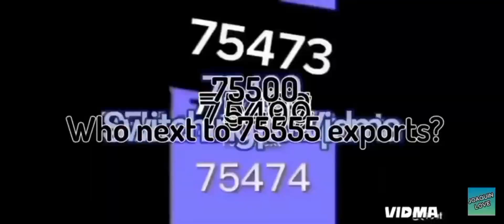KAP/killing a player continues to 75,555 exports (last export so quiet, have to louden up)